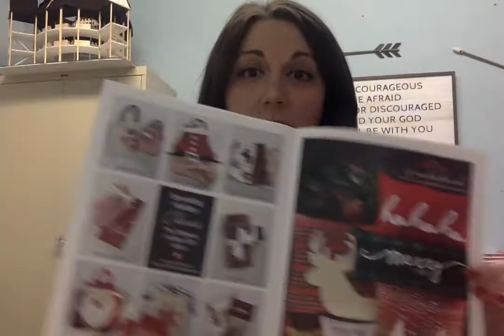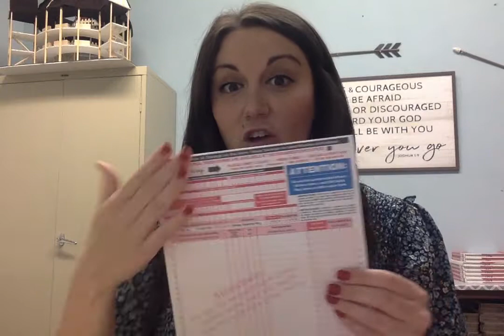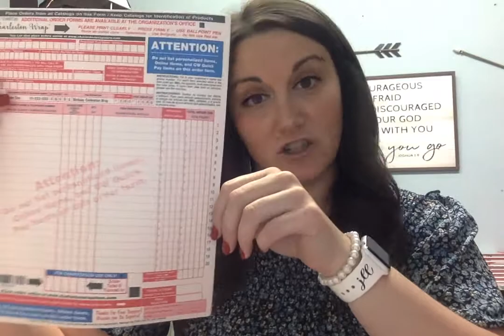GCHS Junior Class Fundraiser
Information about the junior class fundraiser for Gibault Catholic High School